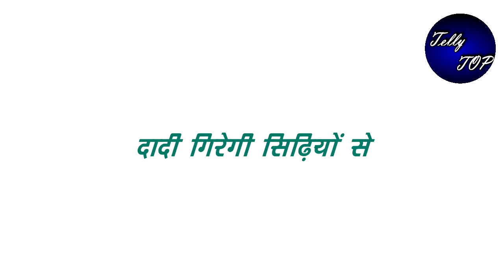YRKKH || "दादी गिरेगी सिढियों से" पोदार परिवार को लगेगा झटका